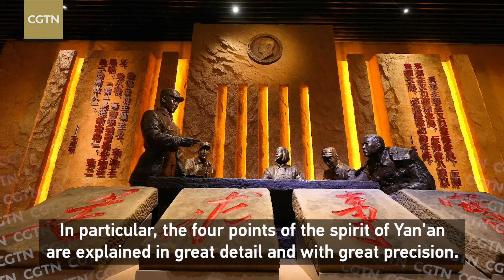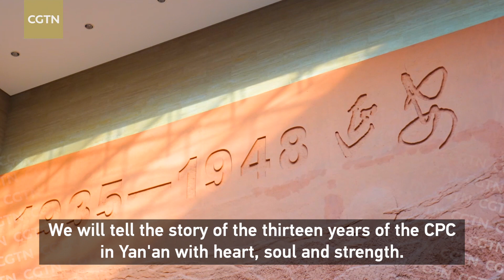Appreciating the spirit of Yan'an and remembering the original aspiration and founding mission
Xi Jinping, general secretary of the Communist Party of China (CPC) Central Committee, led members of the Standing Committee of the CPC Central Committee Political Bureau on Thursday to visit Yan'an, an old revolutionary base in northwest China's Shaanxi Province.

Xi, also Chinese president and chairman of the Central Military Commission, was accompanied by Li Qiang, Zhao Leji, Wang Huning, Cai Qi, Ding Xuexiang and Li Xi.

In light of Xi's visit and speech, the senior CPC members and the staff of China Executive Leadership Academy in Yan'an were interviewed and talked about their feelings.